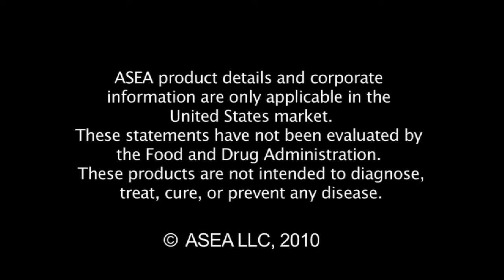ASEA 재정적인 자유 by Alan Noble